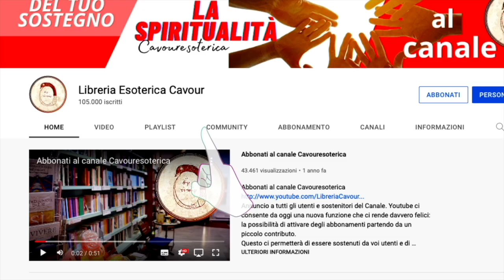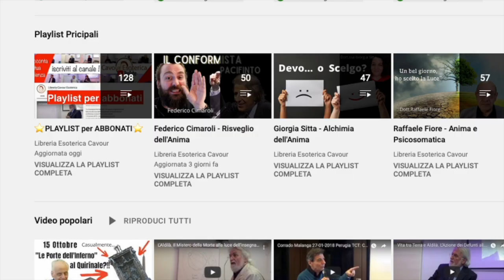Tecnica potente per modificare l'inconscio e creare la realtà - Dott.Raffaele Fiore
👉 gli incontri on line di gruppo “Terapia Ermetica Collettiva” condotti dal Dott. Raffaele Fiore
cliccare su “prenota una sessione di Terapia Ermetica Collettiva” e sarete rimandati al calendario dei giorni disponibili e alla modalità di prenotazione.
Ogni sessione avrà un numero max di 20 partecipanti e verrà effettuata attraverso la piattaforma ZOOM.( se ne consiglia quindi l’installazione sul proprio dispositivo)
Se si desidera contattare direttamente Raffaele Fiore, lo si può fare all’indirizzo o al numero telefonico sede studio medico Via Alcarotti 1 F Novara
I Video Seminari di Raffaele Fiore sono visibili ai seguenti link
👉link al Video-seminario "Le vie della depurazione di anima e corpo" - Raffaele Fiore "Le Vie della depurazione di Anima e Corpo" (durata 4 ore e 41 minuti)
Buona visione e ti ringraziamo di sostenere le nostre attività, per noi è importantissimo ❤️
 👉link per il Video-seminario di Raffaele Fiore "Sintomi Frammenti dell'Anima" (durata 4 ore e 53 minuti). Buona visione!
(video scaricabile e visibile in streaminig senza limite dopo l'acquisto)
👉acquista da noi il Nuovo Libro di Raffaele Fiore "Medicina aperta allo Spirito"